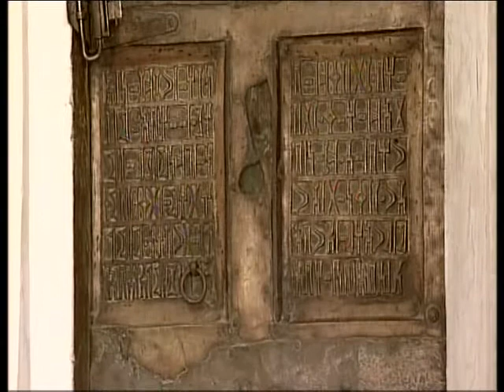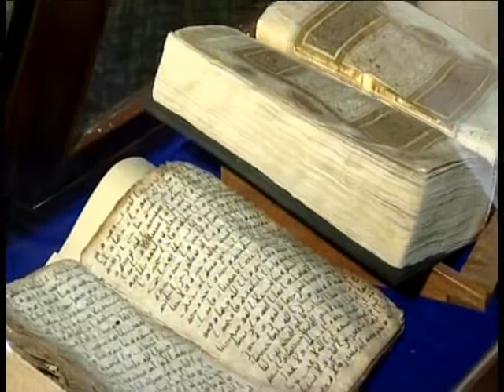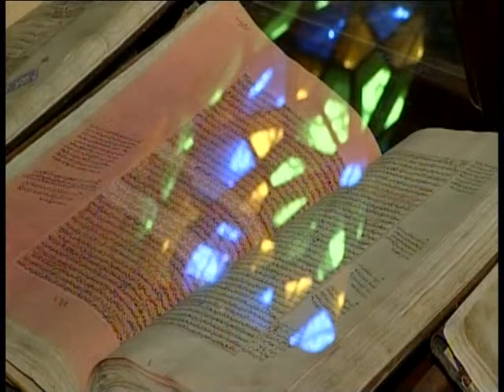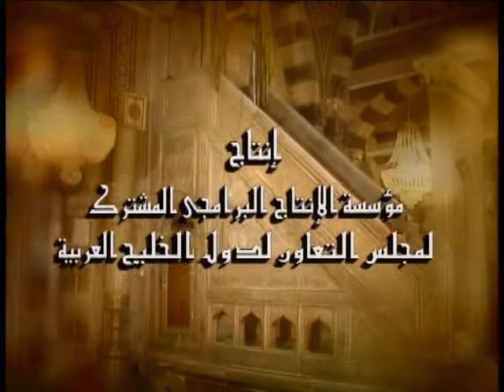مساجد لها تاريخ- المسجد الكبير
536.

الجزء الثاني من برنامج مساجد لها تاريخ من انتاج مؤسسة الانتاج البرامجي المشترك عن المسجد الكبير